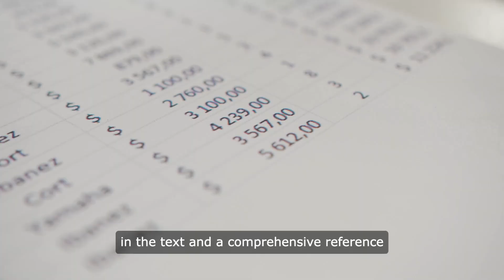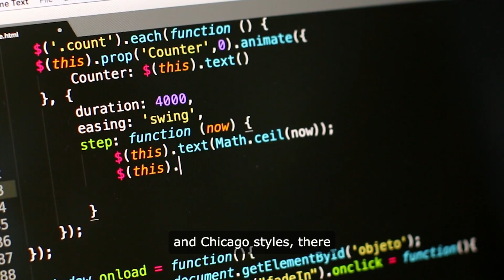Navigating the Challenges of Citation Styles I Royal Research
Welcome to our guide on "Navigating the Challenges of Citation Styles: APA, MLA, Chicago, and More"! In this comprehensive video, we explore the intricacies of citation styles commonly used in academic writing, including APA, MLA, Chicago, and others. From understanding the fundamentals of each style to mastering the art of proper citation formatting, we provide valuable insights and strategies to help writers navigate the complexities of scholarly attribution. Join us as we demystify citation styles and empower you to enhance the credibility and professionalism of your academic work.